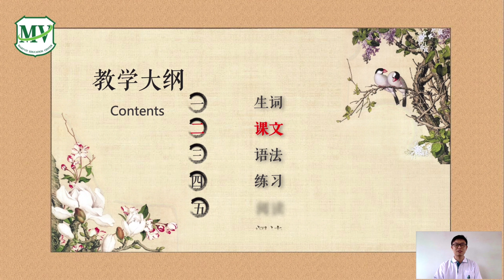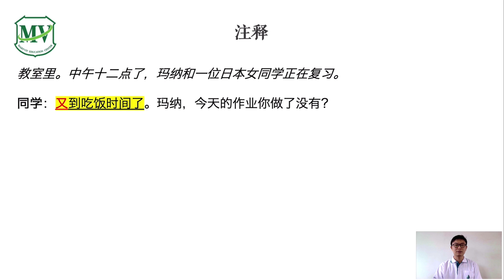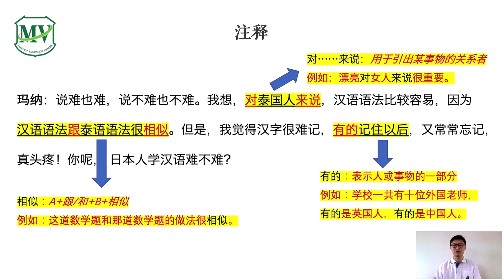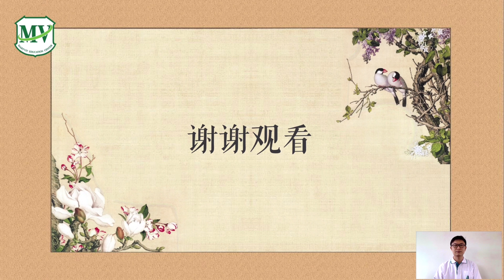ภาษาจีนทั่วไป 5 ม.6 Learn conversation and phrases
เรียนรู้เกี่ยวกับการอ่านออกเสียงตัวบท และจับใจความสำคัญของตัวบท โดยมีเนื้อหาเกี่ยวกับการสนทนาของคน2คน และได้ถามไถ่เกี่ยวกับการทำงาน